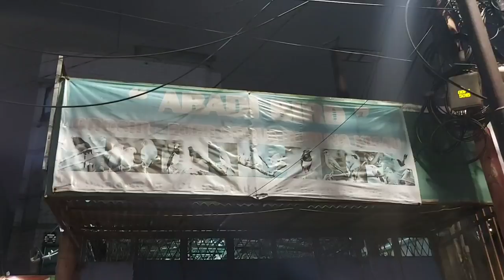ABADI BIRD PROMO LAGI! KUALITAS DAN PROMONYA NYATA!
Bongkaran palmerah jam 9 :

Jalak suren gacoran 390rb
Jalak suren lolohan 250rb
LB paruh merah 25rb
LB paruh putih 35rb
LB ewing green 40rb
LB ewing blue 40rb
LB PB 55rb
LB Biola green cemong 55rb
Pleci dakun pacitan 80rb
Srdc bali 95rb
Murai medan trotolan gembling 525rb
Murai larwo trotol / tua bondol 800rb
Murai larwo trotol / tua mulus 850rb
Murai palangka ekor klewer 575rb
Murai palangka ekor panjang 550rb
Murai palangka ekor bondol / pendek 370rb
Srikantil antena 175rb
Srikantil mulus non antena 150rb
Srikantil bondol 135rb
Pentet jatim 60rb
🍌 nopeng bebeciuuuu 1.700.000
🍌 ph ori banyuwangi bebeciu ring jaminan jantan, siap di kembalikan jika 3 bulan tidak keluar trotol 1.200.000
Srigunting abu jawa 85rb
Tledekan gunung ori banyuwangi 430rb
Tledekan gunung ori banyuwangi betina 175rb
Cucak ranting lokal banyuwangi non sumatra 170rb
Cucak ranting banyuwangi gembling 75rb
Cucak jenggot jawa 330rb
Cipow 15rb
Prenjak bawah 15rb
Prenjak atas 15rb
Kutilang 8rb
Cucak wilis 60rb
Sogon ijoan 10rb
Ciblek sawah 15rb
Anis sisik 60rb
Mantenan mini 20rb
Jenggot mini 15rb
Cikrak bambu 25rb
Cucak koreng 35rb
Kapasan kemiri 25rb
Pentet kepala abu 35rb
Murai papua 75rb
Pentet kembang 30rb
Platuk sampit body kecil 75rb
Kopi kalung 45rb
Kedasih hitam 30rb

Dan masih ready stok lain

Bongkaran tangerang jam 9 :

Srdc bali 95rb
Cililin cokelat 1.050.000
Cipow 15rb
Prenjak bawah 15rb
Prenjak atas 15rb
Kutilang 8rb
Sogon ijoan 10rb
Anis merah macetan jantan 380rb
Sikatan aceh 75rb
Sikatan emas jantan 50rb
Tepus emas 45rb
Asi topi mini 50rb
Wambi mini tepus lurik besar kw 90rb
Wambi mini tepus lurik kecil kw 70rb
Pentet kembang 30rb
Planduk topi hitam 25rb
Kemade cabean 20rb
Pare pare 30rb
Siri siri besar 60rb
Siri siri kecil 120rb
Jenggot mini 15rb
Anis sisik 60rb
Kopi kopi 55rb
Kopi kalung 45rb
Srikantil antena 175rb
Srikantil bondol 135rb
Pelatuk sampit body kecil 75rb
Bimoli anak 75rb
Mugimaki jantan 50rb
Rambatan doraemon 85rb
Platuk beras 25rb
Tepus pipi perak 15rb
Cucak koreng 35rb
Pelanduk semak 25rb

Bongkaran cibinong  jam 9 :

Srdc bali 95rb
Cipow 15rb
Prenjak bawah 15rb
Prenjak atas 15rb
Kutilang 8rb
Cililin hitam 500rb
Rambatan paruh merah 90rb
Srigunting abu lolohan 200rb
Kowul 160rb
Kacer air besar 75rb
Cucak wilis 60rb
Cucak wilis lolohan 85rb
Cingcoang coklat 50rb
Sepah raja jantan 50rb
Cigun 30rb
Pijantung gunung 30rb
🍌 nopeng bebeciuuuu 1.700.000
Sogon ijoan 10rb
Pleci papua 20rb
Pleci buxtoni sumatra 30rb
Poksay mandarin 95rb
Jalak kebo 45rb
Kutilang sutra 35rb
Kutilang emas 35rb
Kepodang emas jawa 160rb
Tepus lurik besar 90rb
Tepus lurik kecil 70rb
Kopi kopi 55rb

Bongkaran cakung jam 9 :

Srdc bali 95rb
Cipow 15rb
Prenjak bawah 15rb
Prenjak atas 15rb
Kutilang 8rb
Sogon ijoan 10rb
Pleci papua 20rb
Poksay mandarin 95rb
Jalak kebo 45rb
Kutilang sutra 35rb
Kutilang emas 35rb